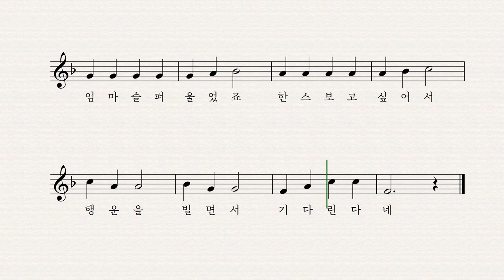소년 한스 - 독일 민요 이성은 노래